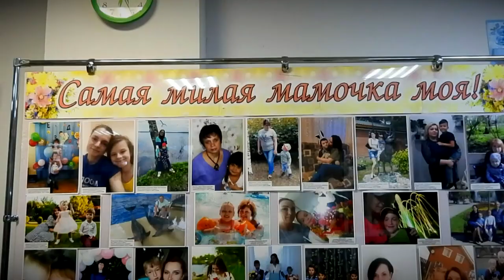В Калязине отметили День матери